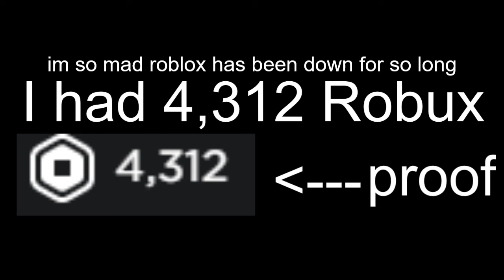roblox is down 2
UGH Roblox is down Again